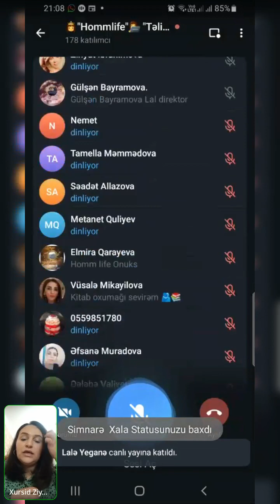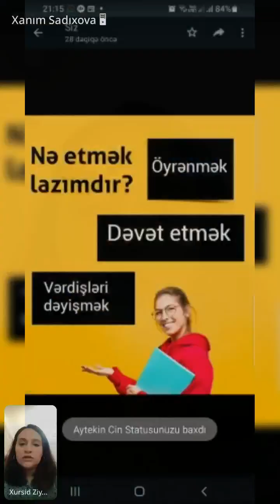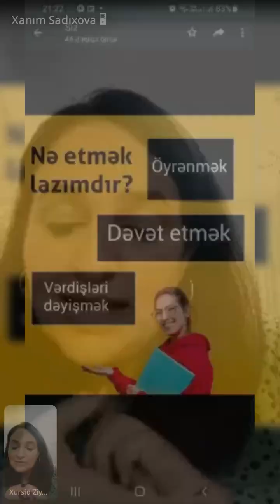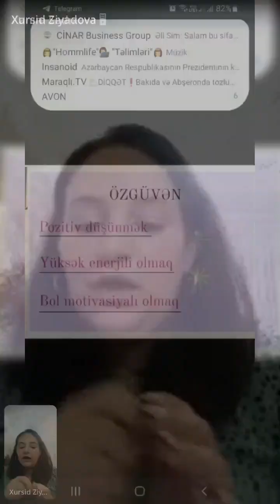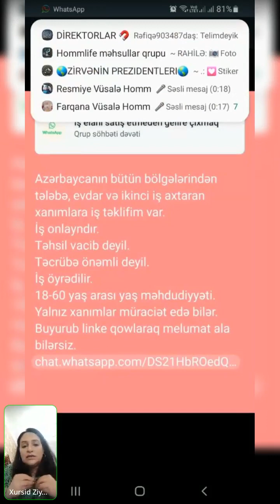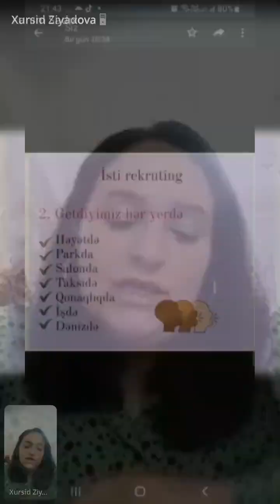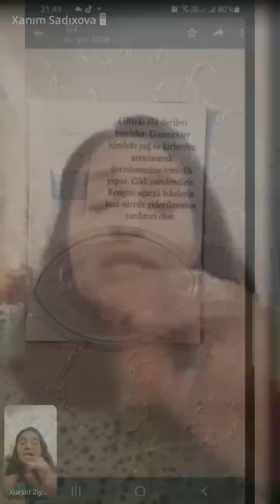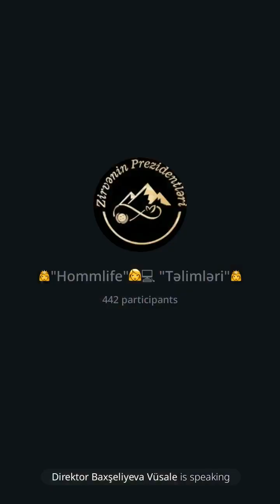hommlife Xurşid Ziyadova BİZNESİN 3 QAYDASI